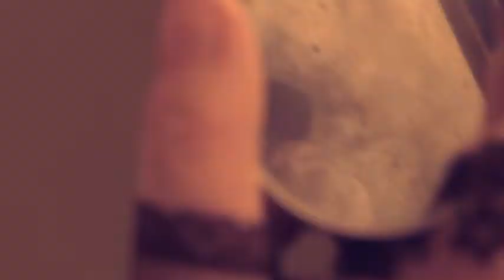Guy Perry of Electric Six “Synthesizer” stars in Quivering Timbers : May/December Self Love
Kerry Yang's curious love triangle involving a boy, a woman, and a tree starring Guy Perry of Electric Six “Synthesizer”